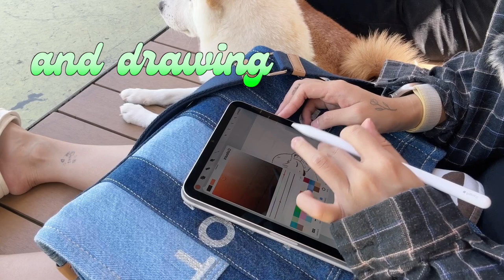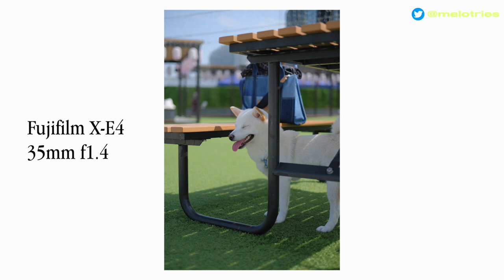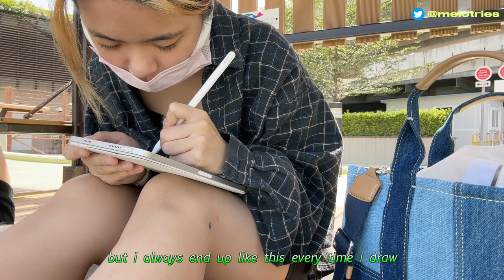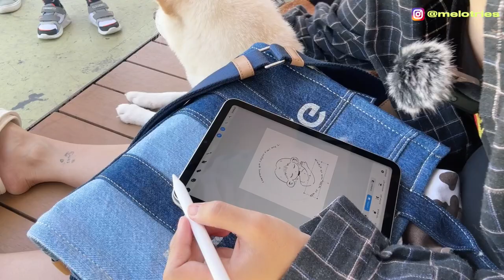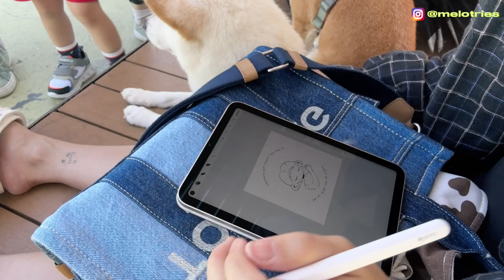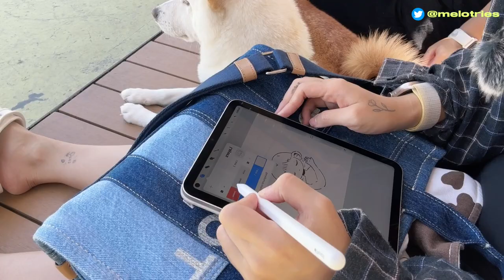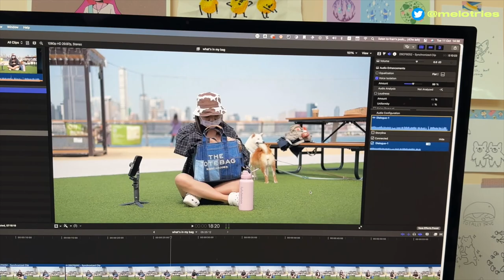self care vlog🍀drawing outside, what's in my bag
hello guys! today i went to the sea side to chill and draw! i was never one to work outdoors but since the weather has been getting chillier, and Beanie is healed from her spaying surgery, we decided to head outside today~ it was such a beautiful day and i feel like i was finally able to put my mind off things, and focus on myself. i hope you enjoy this video💚

i also shared with you guys what’s in my new bag. i got a new work bag that can fit everything i need, including everything the dogs need, and it was such a good purchase@@ even though the items in the bag aren’t suuuper interesting, i always like to watch what’s in the bag videos so i hope you guys enjoy this one too!🫶🏻

(also! i have moved my membership to patreon from ko-fi, and you’ll be getting more content as a patron (or picnic buddies, as i call you guys)! aside from early access to videos, you’ll also be getting a weekly podcast newsletter where i talk about various things in my life, more behind the scenes content via patreon lens, and monthly digital goodies like icons or lockscreen wallpapers! if you are interested in supporting me and my work, feel free to head over to check out my patreon, there are some content that are made public so that you can have a look before joining!)

00:00 intro
01:05 drawing with my doggies
04:16 what's in my bag
08:14 self care and being content
10:57 filming some b-roll and drawing again
11:50 at the studio and ending

💖about me💖
name: melody
ethnicity: chinese
age: 21 (born in 01)
about my username: my friends usually call me melo instead of melody so it sounds more familiar, for my social media, i really wanted to emphasise on trying instead of presenting a perfect image (which is also my motto in life), so melo+tries = melotries!!

✨equipments✨
filming and recording
editing: Final Cut Pro X